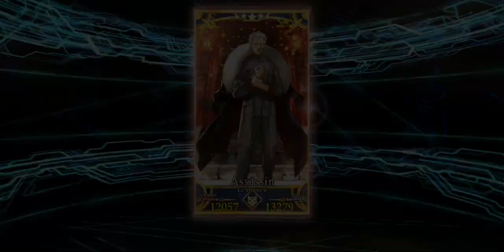Li Shuwen (Assassin) Ascension